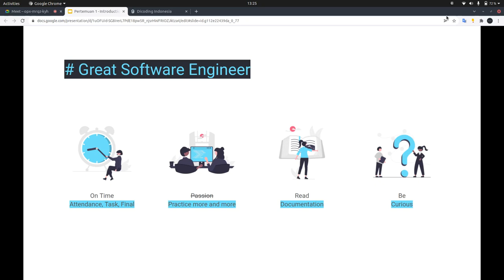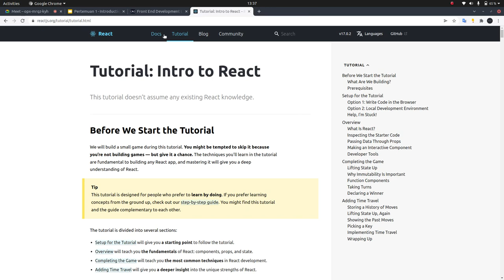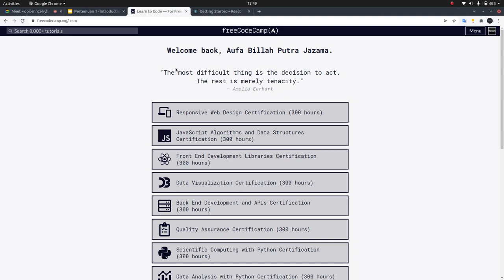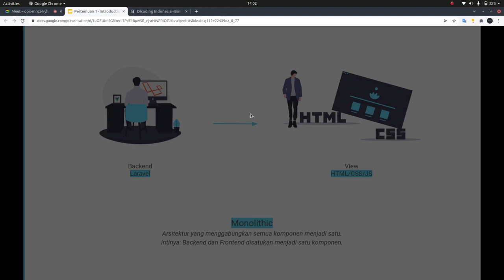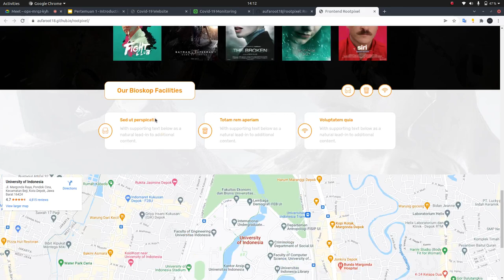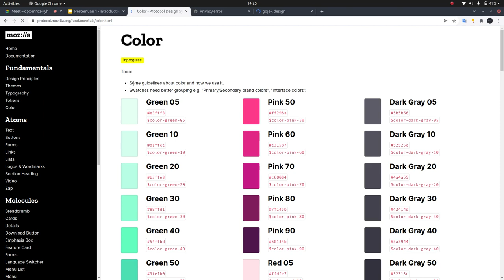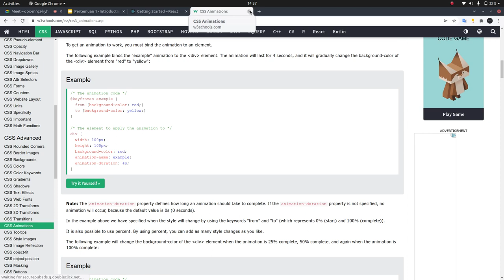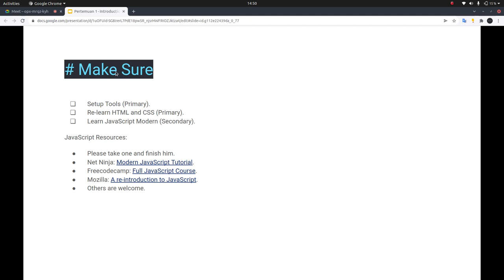Rekaman Pertemuan 1 - Intoduction to Frontend Engineer (Kamis)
Rekaman Pertemuan 1:
- Waktu: Kamis, 17 Februari 2022
- Jam: 13:00 - 15:00

Timestamp:
0:05 - Schemes
13:00 - Prerequisites
23:00 - Front-End Introduction
1:12:35 - Setup Tools
1:22:50 - Take Away